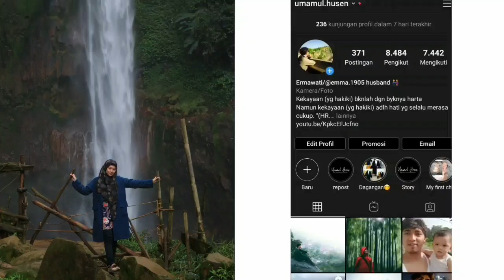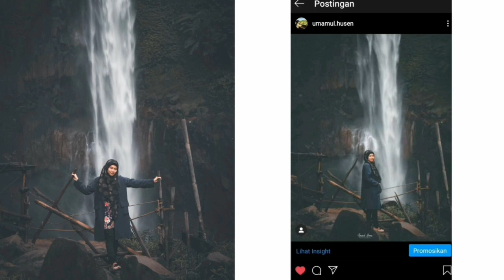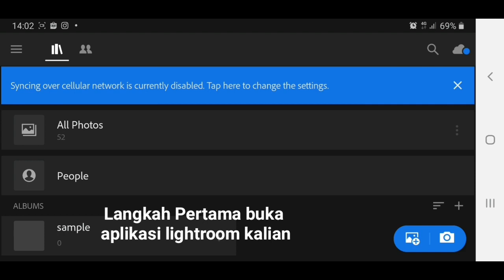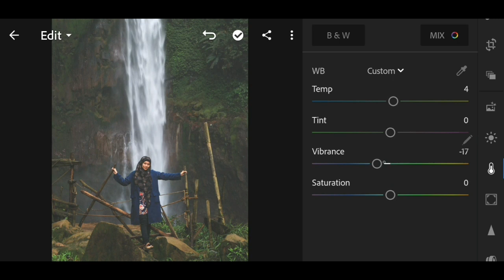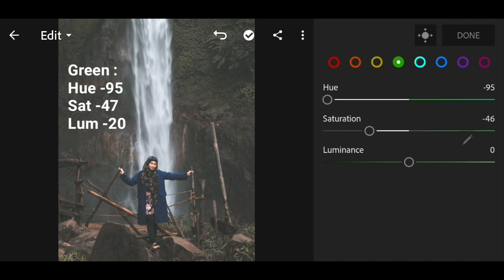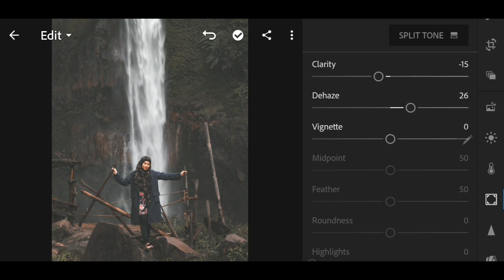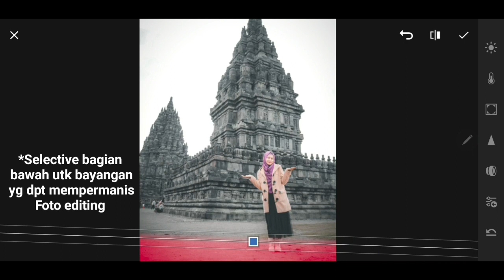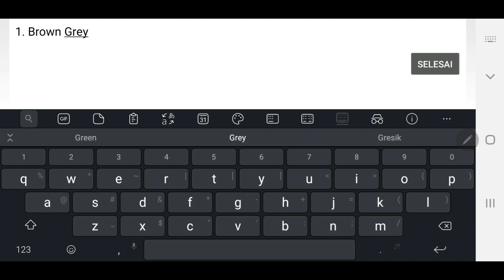Tutorial Lightroom Tone Brown Grey, Trik Edit Lengkap Sampai Membuat Preset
Tutorial Lightroom "Tone Brown Grey"
Video tutorial ini tdk hanya trik editing saja, ada sedikit penjelasan fungsi dari masing-masing panel aplikasi lightroom, supaya bagi temen - temen yg baru belajar bisa sedikit memahami.
Setelah editing nanti ada cara copy setting dan membuat preset sendiri, supaya gk ribet edit ulang.
Tone gratis.. praktek edit sambil belajar memahami fungsi setting pada Aplikasi Lightroom.